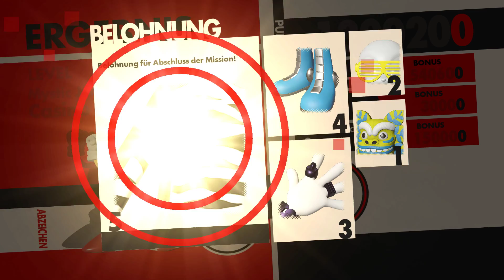LP Sonic Forces Folge 7 Die Wasserrutsche [Deutsch]